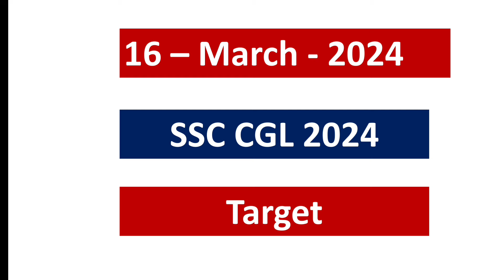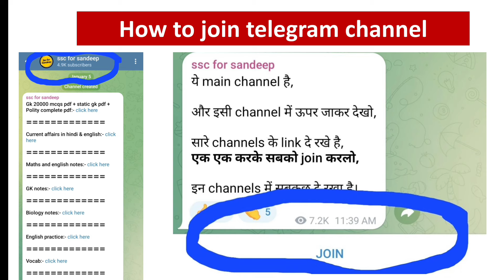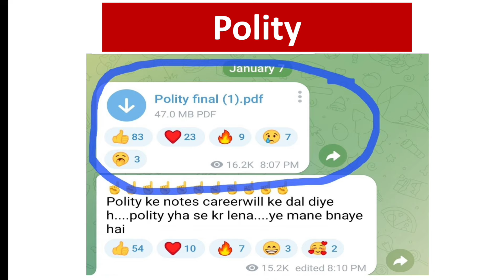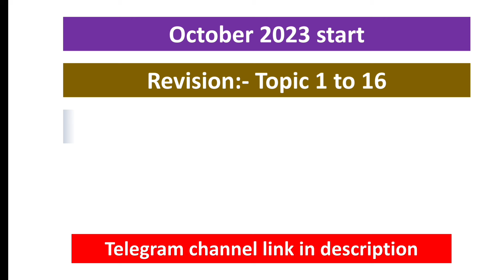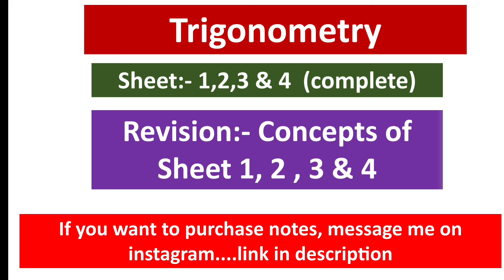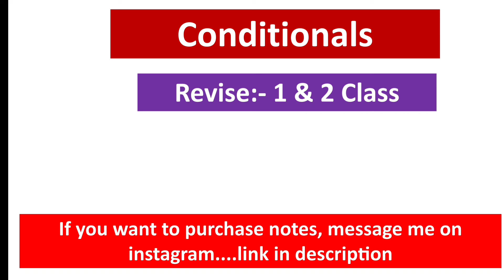Daily target for SSC CGL 2024 | 16-March-2024 | Best strategy for SSC CGL 2024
Ssc cgl study plan 2024
Ssc cgl study time table
Ssc cgl starting preperation
Ssc cgl study material
Ssc cgl study plan 2023